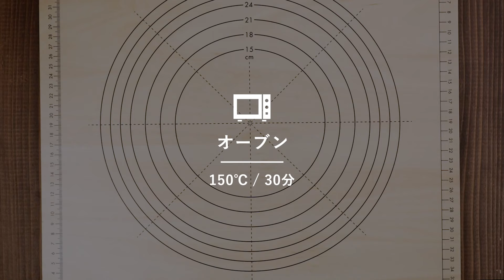1度に3種類作れる!ハロウィン型抜きクッキー / お菓子のレシピ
1つの生地で3種類のクッキーが作れます♪
低温でじっくり焼くので、アイシングをしなくても、かわいい色のクッキーに仕上がります。
大量に作れるので、友達に配りたい時やパーティなどにもおすすめ。
ハロウィンのペーパーココットに入れて、ハロウィンのミニクッキー缶のように作っても可愛いです。

■ 材料（60枚程度）
《基本のクッキー生地》
・バター(食塩不使用) / 200g
・純粉砂糖 / 120g
・全卵 / 50g(1個分)

《ブラッククッキー》
・基本のクッキー生地 / 1/3量
・ブラックココアパウダー / 5g

《かぼちゃクッキー》
・かぼちゃフレーク / 10g
・水 / 20g

《紫芋クッキー》
・紫さつま芋フレーク / 10g
・水 / 25g

・ゴムベラ
・ハンドミキサー
・VALRHONAチョコレート用OPPシート
・アクリルルーラー　5mm　2本組
・めん棒
・cuocaクッキーがおいしく焼けるシート25×25cm
・ハロウィン抜型ミニ　こうもり
・ハロウィン抜型ミニ　かぼちゃ
・ハロウィン抜型ミニ　おばけ